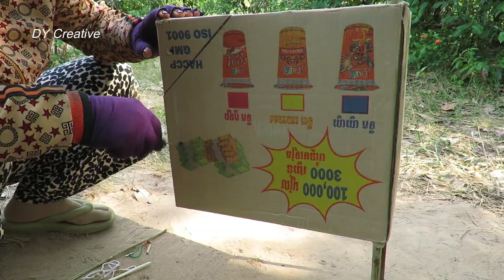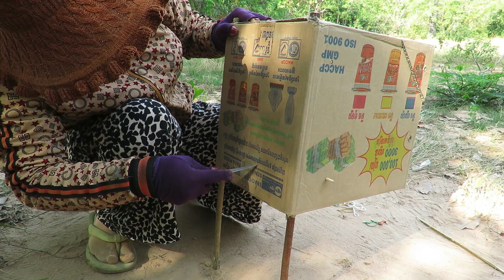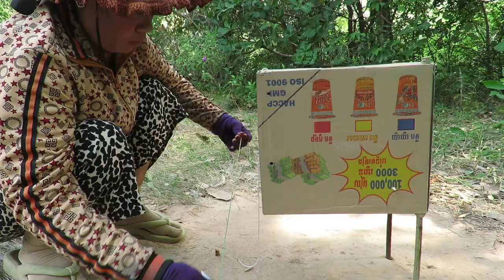Unique And Quick Bird Trap - Really Pigeon Trap Skills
Hello Everyone!
Thanks!